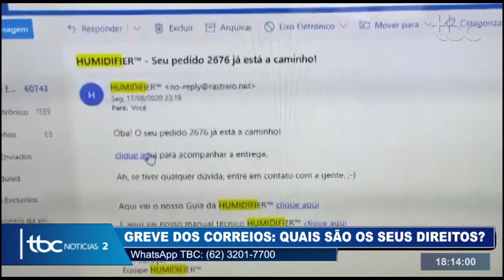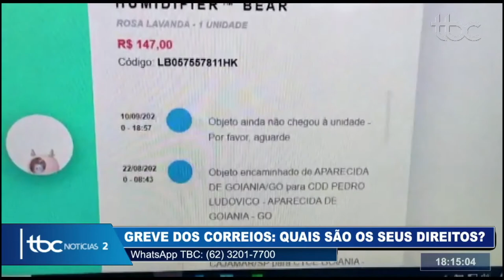TBC 2 | ENTREVISTA MAX PAULO CORREIA DE LIMA: COM GREVE DOS CORREIOS SAIBA QUAIS SÃO SEUS DIREITOS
Data de veiculação: 17/09/2020
Apresentadores: Danuza Azevedo e Guilherme Rigonato
Entrevistado: Max Paulo Correia De Lima, Advogado